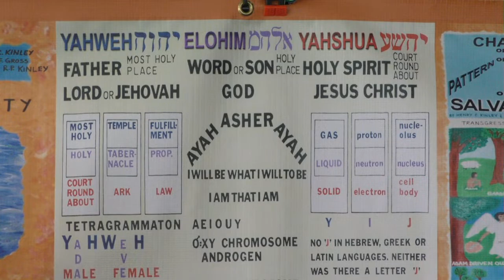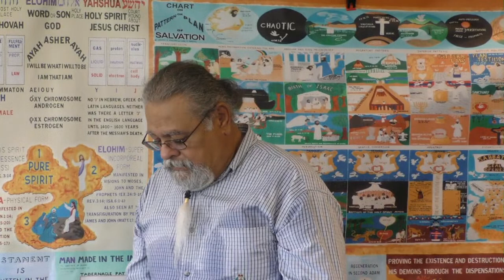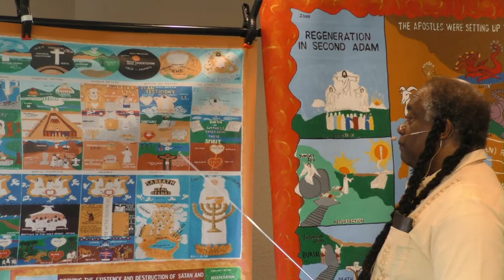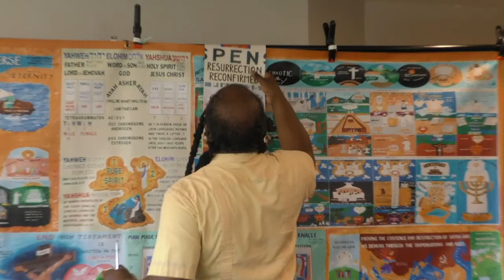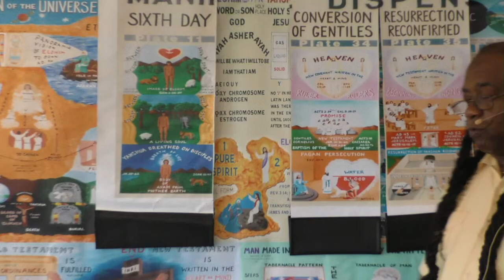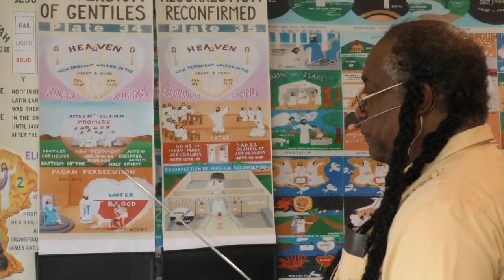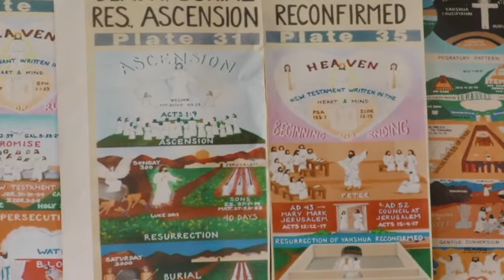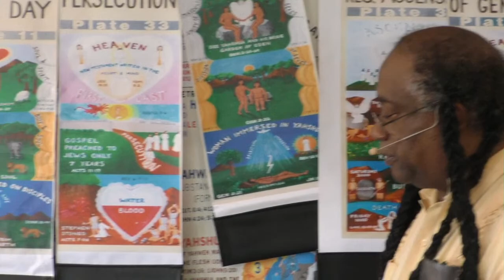Lecture: Resurrection Reconfirmed 7/4/21